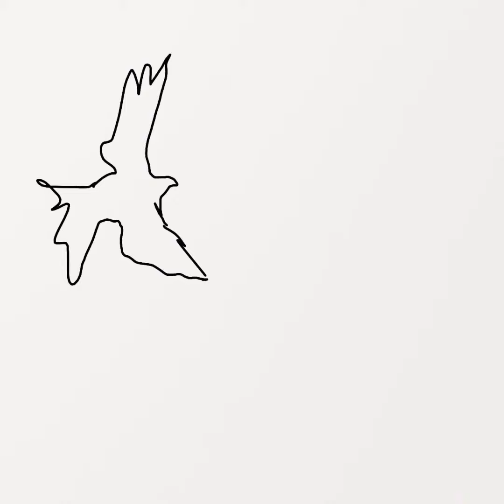Emergency To Emergency - The Gertrudes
Video Artwork & Animation: Jon Claytor

Buy the whole track here: thegertrudes.bandcamp.com
All proceeds from Emergency To Emergency will be donated to Kingston's Street Health Centre kchc.ca/barrack-street/street-health-centre/
“…The COVID-19 pandemic has really highlighted some gaps in our social safety net and infrastructure, and as we move into the colder weather, our most vulnerable populations remain at risk. Our goal at Street Health Centre is to connect people living with mental health challenges, substance use and addictions to appropriate and meaningful health and social services. We are so touched by this effort by The Gertrudes to help us support our clients in this unique time. This gift will make a difference to many lives, and is a wonderful example of the power and generosity of our local community...” - Wendy Vuyk, Director, Community Health, KCHC,

Based on D.K. Gavan’s Rocky Road To Dublin (Trad)
Musicians: Greg Tilson: acoustic guitar, vocals; Annie Clifford: violin, ukulele, vocals; Jason Erb: keyboard, bass, vocals, percussion; Matt Rogalsky: electric guitar, vocals; Pete Bowers: drums; George Tilson: vocals; Jason Mercer: banjo, bowed bass; Josh Lyon: accordion,
Teilhard Frost: baritone sax, percussion

Engineered/Mixed/Mastered by Matt Rogalsky (Memory Device, Kingston)
Additional Engineering by Jason Mercer (Neptune’s Machine, Wolfe Island)
Produced by The Gertrudes and Matt Rogalsky. Engineered by Matt Rogalsky
Author/Composer: Greg Tilson

Emergency To Emergency focuses on The Gertrudes’ experience with the Covid-19 pandemic and their corresponding thoughts on global issues. Based on the traditional Irish tune “Rocky Road To Dublin” by D.K. Gaven which was originally written during tremendous economic and political troubles in what became the Irish Republic. To help facilitate the song’s research, recording, and performance The Gertrudes collaborated with renowned Canadian fiddle player, Teilhard Frost (Sheesham & Lotus).  “Emergency To Emergency is an attempt to express and reflect on some of the anxiety and profound sense of isolation so many people are experiencing at this time…” – Greg Tilson, co-composer for The Gertrudes